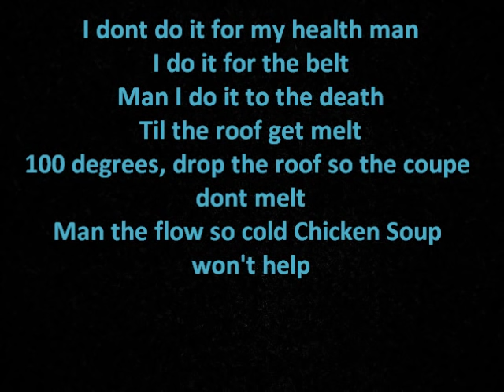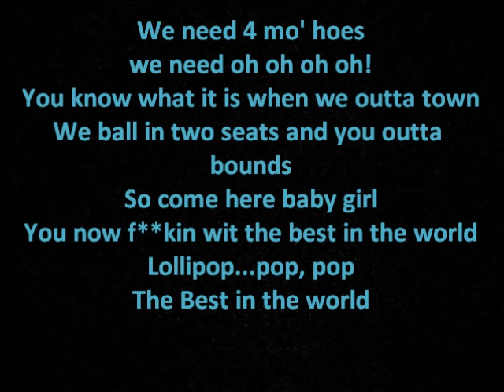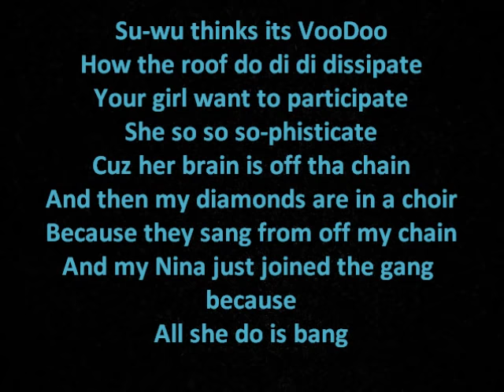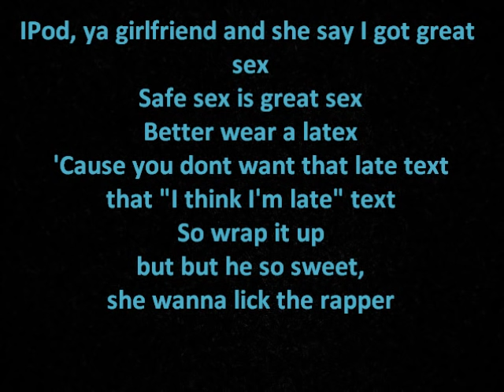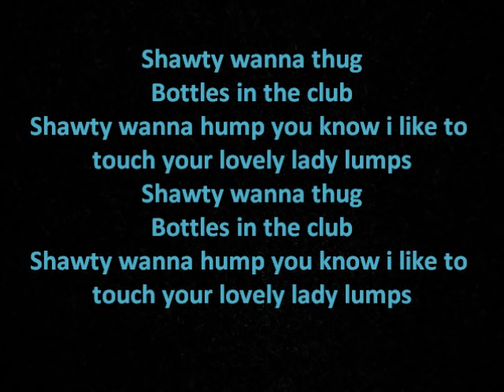Lollipop Remix ft. Kanye West - Lil Wayne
Lollipop Remix ft. Kanye West - Lil Wayne Please comment, like, and subscribe.(C) Cash Money Records, Inc. (C) UniversalMusicalGroup, Inc. (I do not own this song) (I do not own any copyrights)